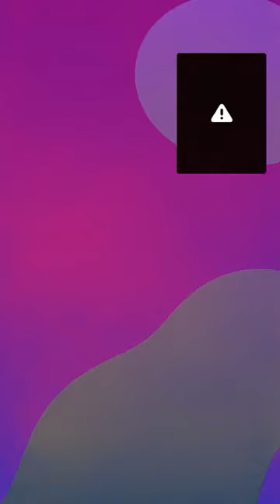মুক্তমনাদের লাইভ আলোচনা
Abdul Hakim (Mojnu) was live with Fatema And
সাফিনা শবনম — with Asif Mohiuddin and 2 others.

Asif Mohiuddin
Atheist, feminist, anti-nationalist, anti-establishment humanist Writer